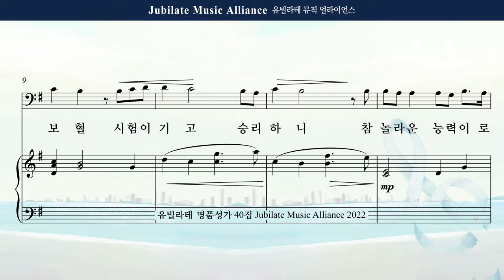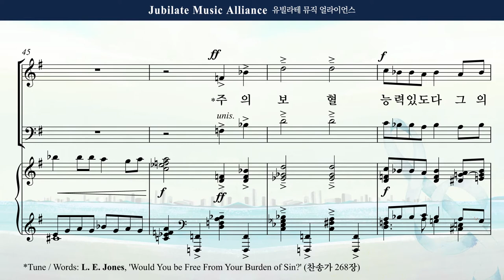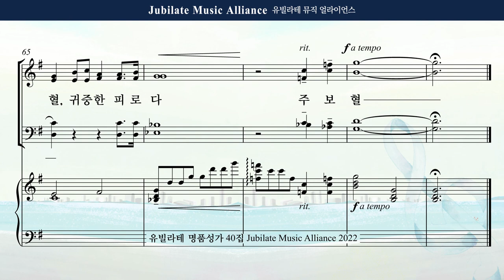[유빌라테 Special Edition 40집] 23. 박혜진 - 능력의 보혈 Soprano